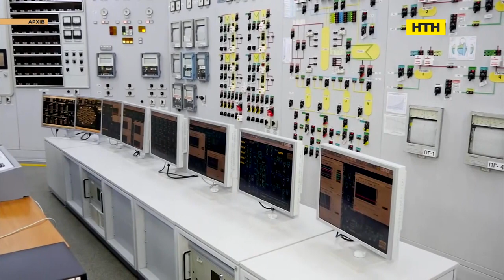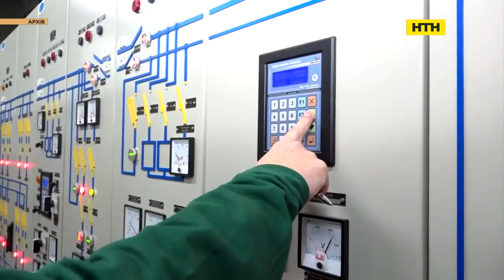Вечір. Підсумки за 29 червня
Заколот пригожина
СТУДІЯ_Ігор Попов, політолог
ВКЛ_Андрій Шаповалов, Виконувач обов'язки керівника Центру протидії дезінформації при Раді національної безпеки і оборони України
ВКЛ_Владислав Селезньов, Військовий експерт, ексречник генштабу ЗСУ
Останні ракетні атаки
ВКЛ_Ростислав Смірнов, ексрадник мінстра внутріншнніх справ, політичний експерт

Інформація про мінування ЗАЕС
СТУДІЯ_Ігор Петренко, політолог
ВКЛ_Тетяна Тимочко, голова Всеукраїнської екологічної ліги
ВКЛ_ Олексій Пасюк, заступник директора громадської організації «Екодія»
Як триває ліквідація наслідків підриву ГЕС
ВКЛ_Олександр Самойленко, Голова Херсонської обласної ради